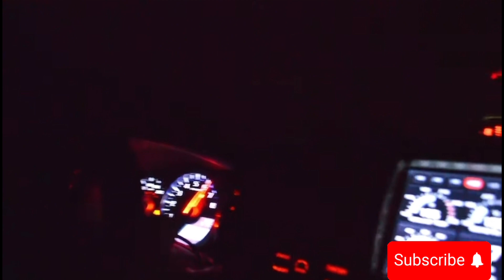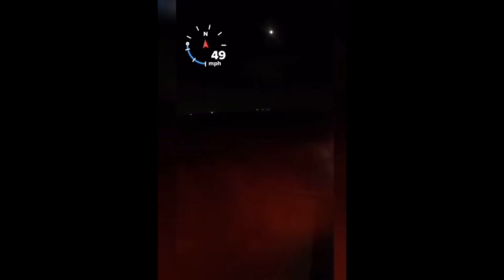Fastest V6 Twin Turbo (Texas Killer R35 GTR) 🆚 1600 Dodge Viper & More